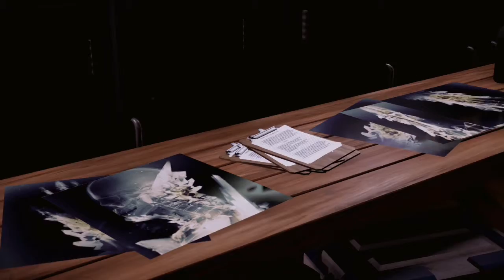inFamous Second Son #002 - Heute ein Spielfilm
Infamous Second Son ist ein Open-World , Action-Adventure Videospiel. Entwickelt von Sucker Punch Productions und veröffentlicht von Sony Computer Entertainment für die PlayStation 4 . Das Spiel wurde weltweit am 21. März 2014 wie in den Vorjahren veröffentlicht berüchtigten Spiele , der Spieler-gesteuerte Protagonist besitzt Supermacht Fähigkeiten, die Spieler benutzen im Kampf. Die Geschichte folgt Protagonist Delsin Rowe im Kampf gegen die Abteilung der United Protection (DUP) in einem fiktiven Seattle. Im Laufe des Spiels, erwirbt Delsin neue Kompetenzen und wird entweder gut oder böse als Spieler Entscheidungen beeinflussen seine Moral. Sucker Punch begann mit der Planung das Spiel so früh wie 2010, als sie Diskussion begann mit Sony, um das zu bringen Infamous -Reihe auf eine neue Generation von Hardware. Sie lieferten Feedback zu Sony auf welche Hardware Entwicklungen sie gerne auf der PlayStation 4. Siehe zweiter Sohn wurde als ein Neuanfang für die Serie, weil es mit einem neuen Protagonisten. Delsin Supermächte wurden entwickelt, Flüssigkeit und geeignet, um die offene Welt Design zu fühlen. Kritische Bewertungen waren generell positiv, mit dem Gameplay, zu bekämpfen und Visuals allgemein gelobt. Die am häufigsten geäußerten Kritik an der Moral-System zentriert, die einige Rezensenten gefunden veraltet und binär, und viele Kritiker äußerten Meinungen, die unabhängig von der karmischen Weg der Spieler nahm, wirklich nichts verändert .. Weitere Kritik auf sich wiederholende Nebenmissionen und allgemeine des Spiels konzentriert Mangel an Innovation. Das Spiel verkaufte sich über eine Million Mal innerhalb von neun Tagen ist damit das am schnellsten verkaufte Infamous